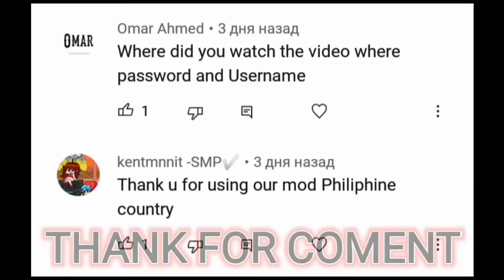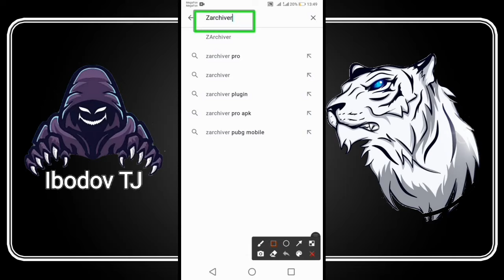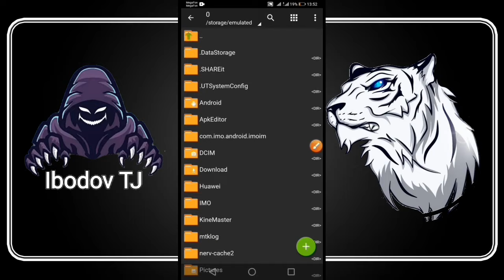SPECIAL FORCES GROUP 2 MOD MENU V13 SFG 2 MOD MENU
LINK MOD MENU NO OBB